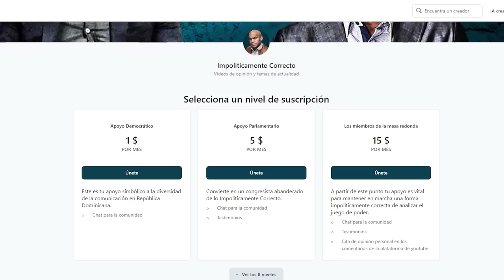El Culpable Está Dejando Pistas En MISTERIO DESAPARECIDOS! SE DESCUBRE UN PATRÓN REVELADOR!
Se descubre un patrón revelador en misterio desaparecidos y se repite directa o indirectamente en el misterio de los desaparecidos en República Dominicana!